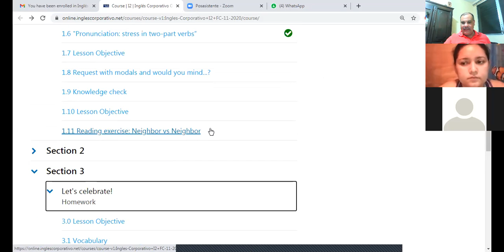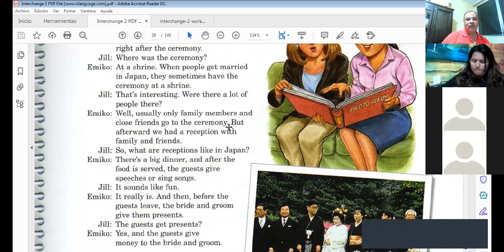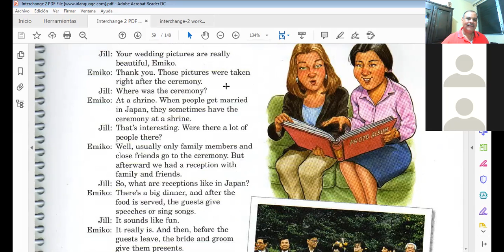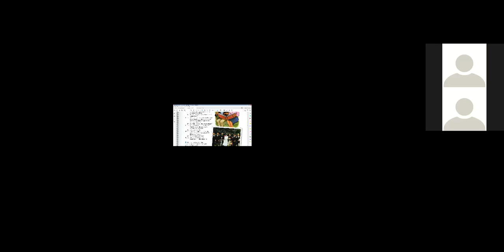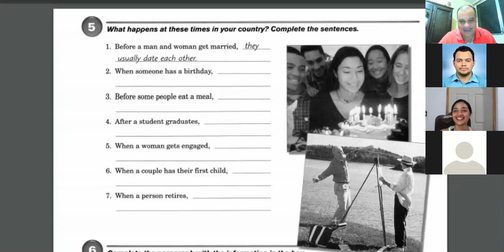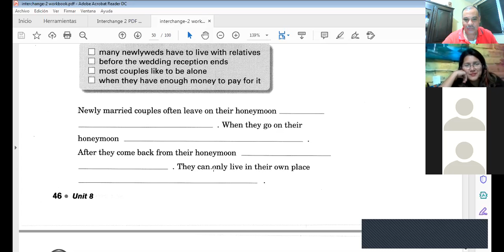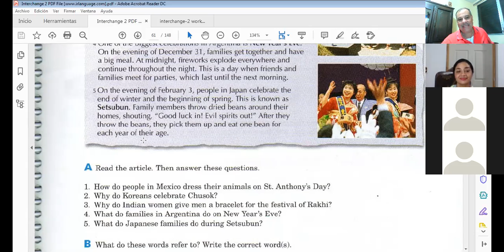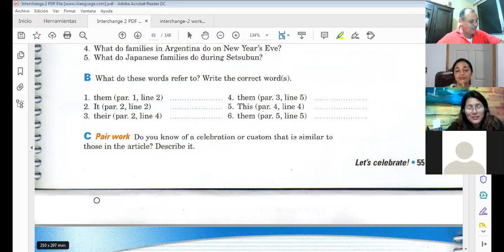Ingles Corporativo-Class 8 Midterm